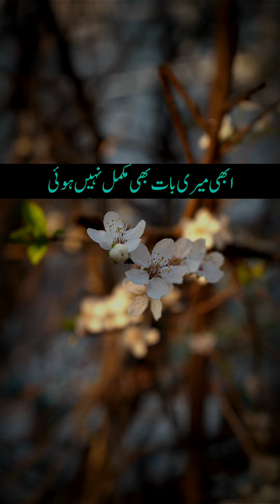Ek Dafa Yahodiyoun Ne Sharat Ki Hazrat Fatima R.a K Sat |ایک دفعه یہودیوں نے حضرت فاطمه رضہ بلا کر